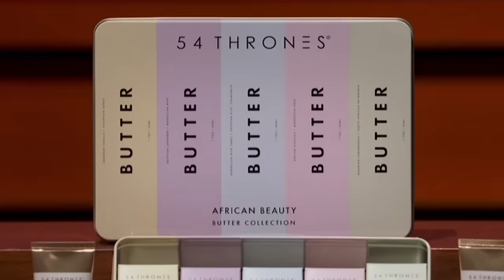54 Thrones Entrepreneur is Completely Faultless! | Shark Tank US | Shark Tank Global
Christina Funke Tegbe is seeking $250k for 10% of her business 54 Thrones

54 Throwns Entrepreneur is Completely Faultless! | Shark Tank US | Shark Tank Global